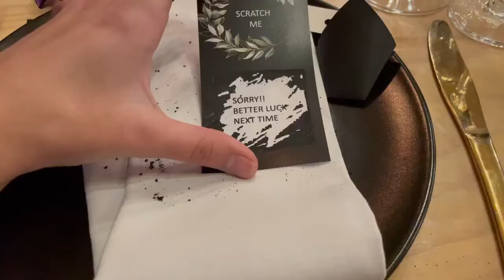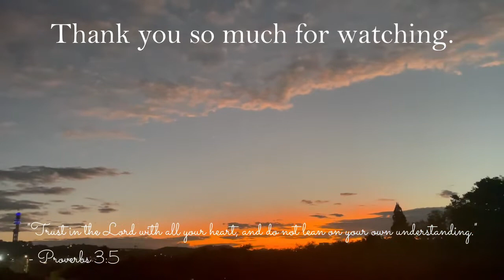Mini vlog: Wedding road-trip and getaway in Smitsfield.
Hey guys,

This is the vlog from the 3rd wedding that we went to ( I did not film the 2nd one). The place that we stayed at, Merino Guest stal,  was so cute and the view was amazing, as you saw, but unfortunately we only got to spend one night there :(  Comment below if you want to know information about the accommodation or where i got the dress for the weddings !!